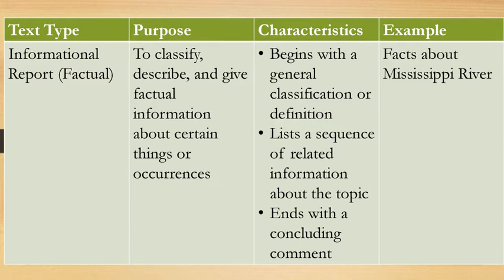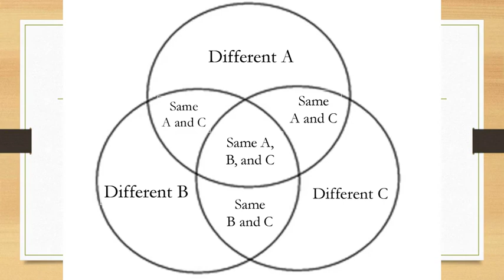Distinguish text types according to purpose to